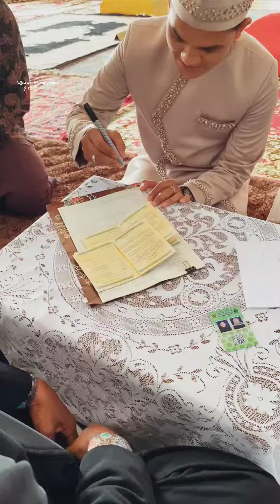AKAD NIKAH DEKMAT & DEFRI